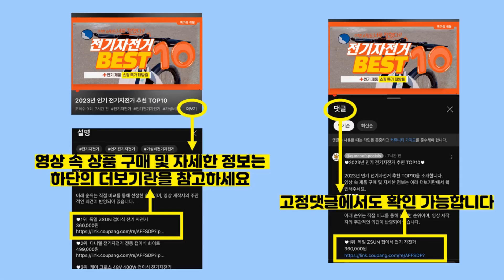2024년 가성비 알러지케어이불 추천 TOP10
2024년 인기 알러지케어이불 추천 TOP10을 소개합니다.

♥10위   쉬즈홈 버터워싱 자수 양면 차렵이불  [  39,900원  ]

♥9위   마틸라 세이브 M2 알러지케어 차렵이불 베개커버 세트  [  54,920원  ]

♥8위   아망떼 베이직 소프트 양면 차렵이불  [  19,900원  ]

♥7위   디오프 사계절 양면 차렵이불 + 패드 + 베개커버 세트  [  45,900원  ]

♥6위   슬리안 먼지없는 부드러운 알러지케어 사계절 차렵이불  [  55,000원  ]

♥5위   루아베 알러지케어 부드러운 워싱 차렵이불 세트  [  35,820원  ]

♥4위   소하임 사계절 소프트터치 워싱 차렵이불  [  19,850원  ]

♥3위   마틸라 스테이 프리미엄 차렵이불  [  34,900원  ]

♥2위   아토앤알로 쉐이프 항균 알러지케어 차렵이불  [  48,900원  ]

♥1위   코멧 홈 차렵이불 + 매트리스 커버 + 베개커버  [  31,990원  ]